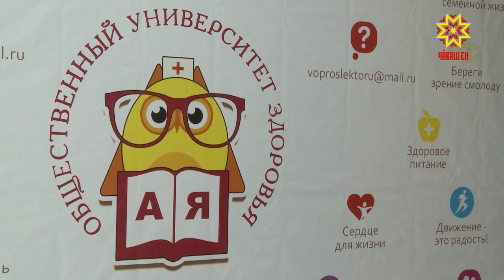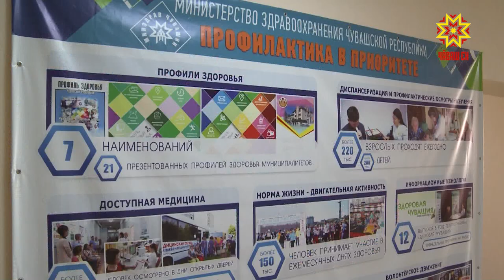Как реализуется программа «Укрепление общественного здоровья» в Чувашии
«Укрепление общественного здоровья» - одна из программ национального проекта «Демография».  Как она реализуется в Чувашии, посмотрел куратор программы - заместитель министра здравоохранения России Олег Салагай.